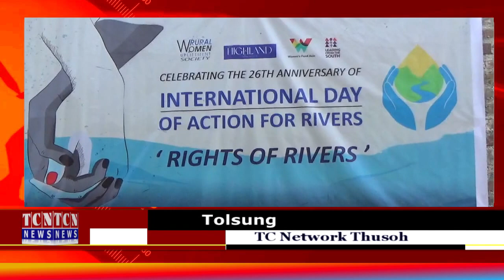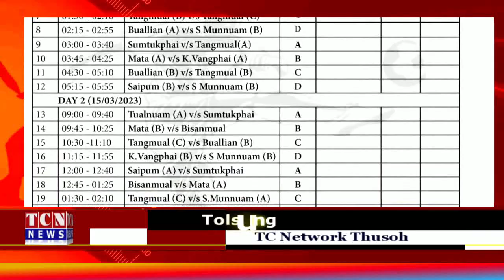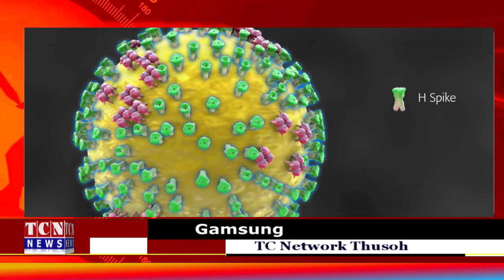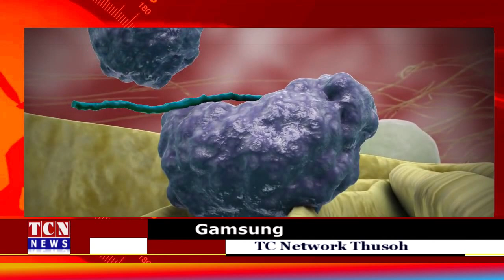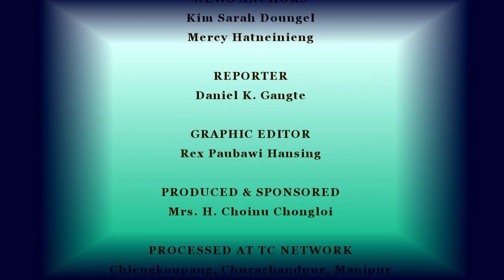14 03 2023 TC Network Thusoh